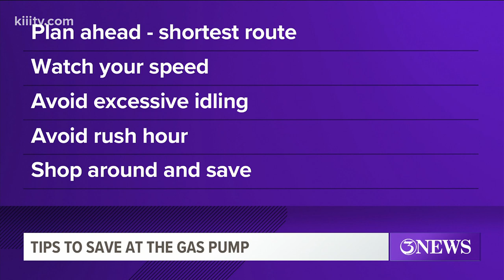Tired of filing up your car? Here are some tips that can help you save at the pump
Joshua Zuber with AAA said that using premium fuel when it is not called for is a common misconception.